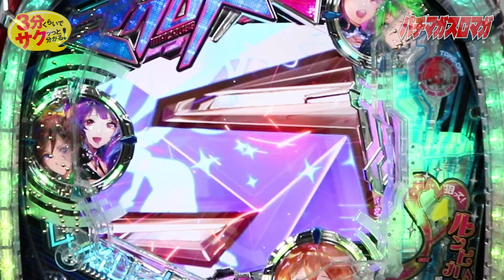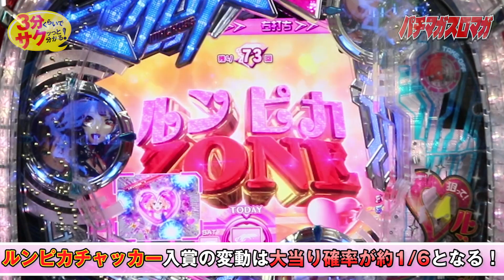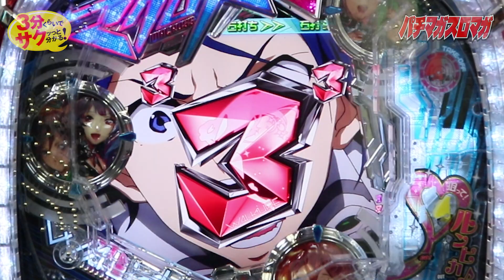「PF.マクロスΔ」／3分くらいでサクッっと分かる速報動画（パチンコ・新台）